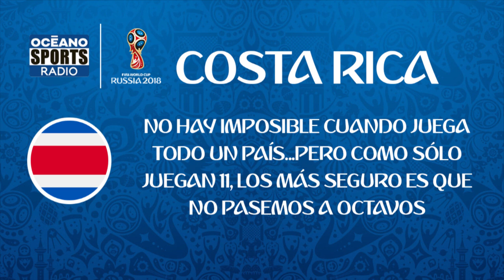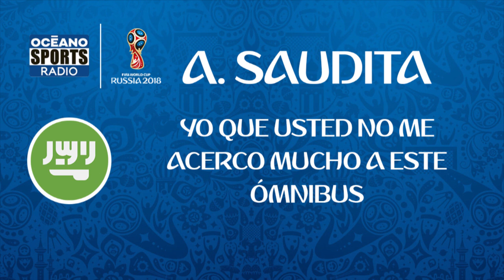Los 32 eslóganes del Mundial de Rusia 2018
💬 Ahora sí: ¡los hinchas han hablado! 🚌
Estos son los 32 eslóganes ganadores que lucirán las selecciones en el 🏆🇷🇺Rusia2018.